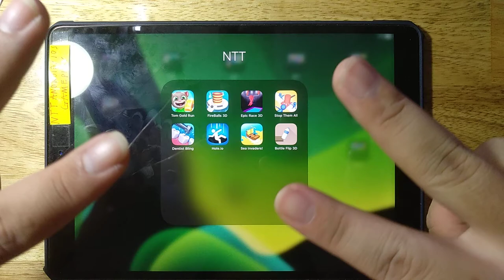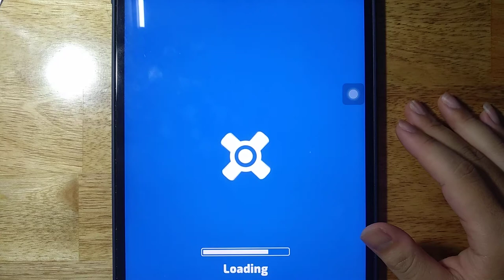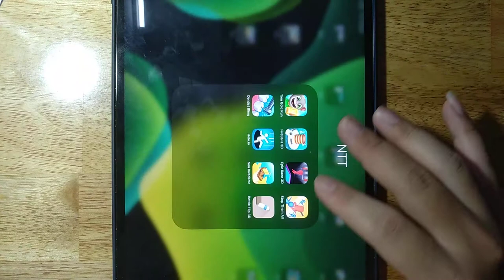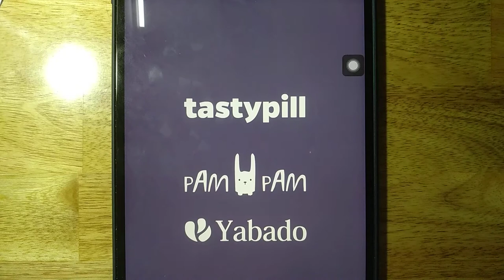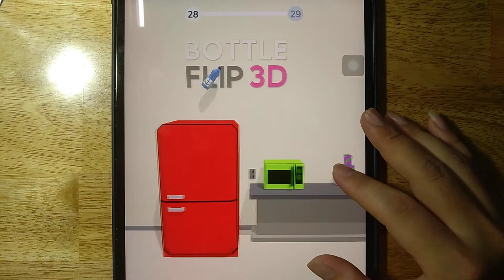Tom Gold Run, FireBalls 3D, Epic Race 3D, Stop Them All, Dentist Bling, Hole io, Sea Invaders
Tom Gold Run, FireBalls 3D, Epic Race 3D, Stop Them All, Dentist Bling, Hole io, Sea Invaders, Bottle Flip 3D

Android GamePlay
iOS GamePlay
iPad GamePlay
GamePlay Walkthrough